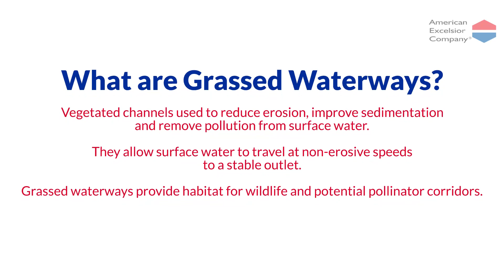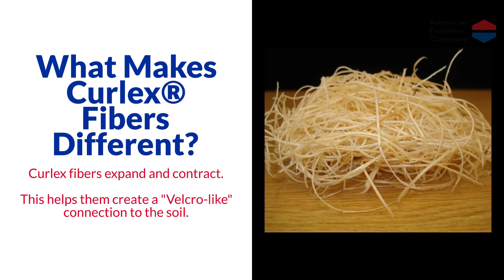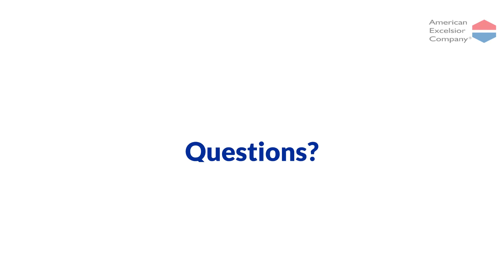Creating Grassed Waterways with Curlex® Erosion Control Blankets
Find out more about how Curlex® erosion control blankets can help create grassed waterways.